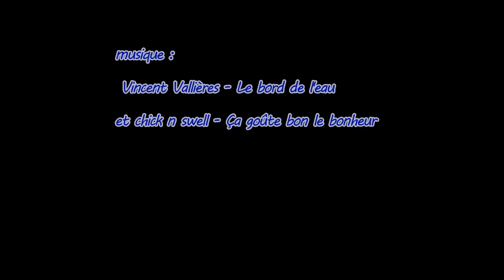Une St Jean Batiste mémorable !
Une journée de planche inoubliable avec le vétéran Paul Lafranchise !
Filmé au Parc nature l'anse à l'orme, Pierrefonds Lac des deux montagnes. Écoutez bien les paroles des deux chansons, ça colle tellement aux personnages et aux sensations !